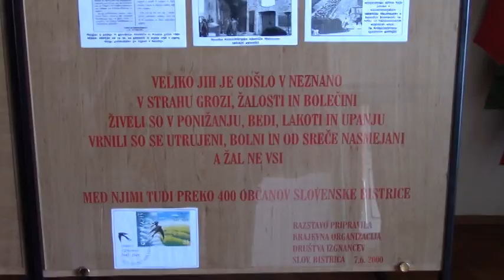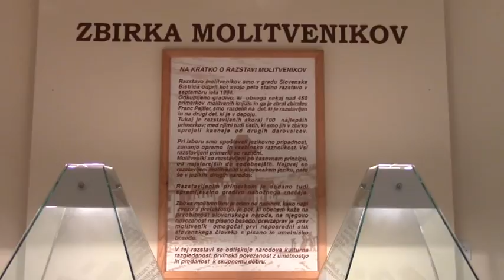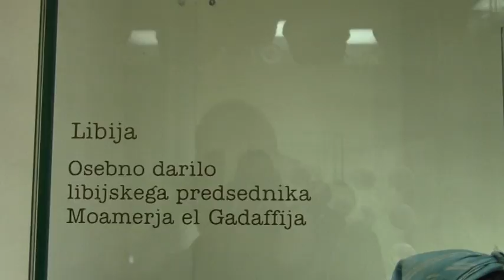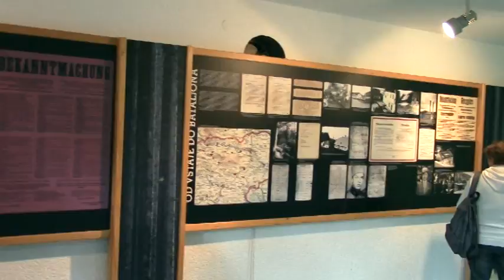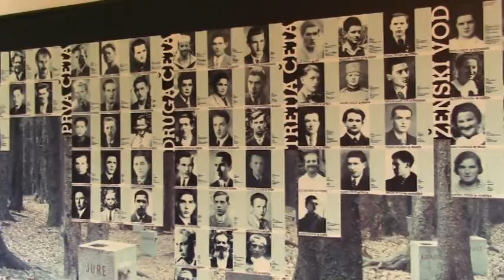05.10.2015. - Izlet članov "ZB za ohranjanje vrednot NOB Ormož"